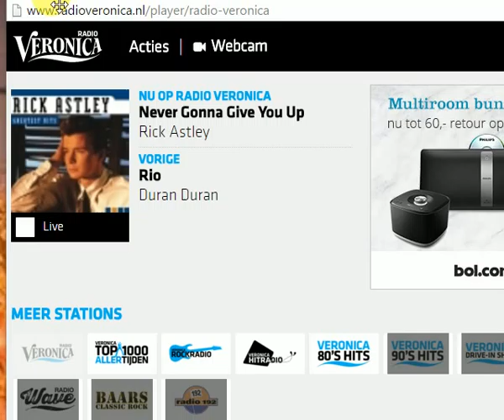Jingle 04-03-2016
Vandaag op radio Veronica.